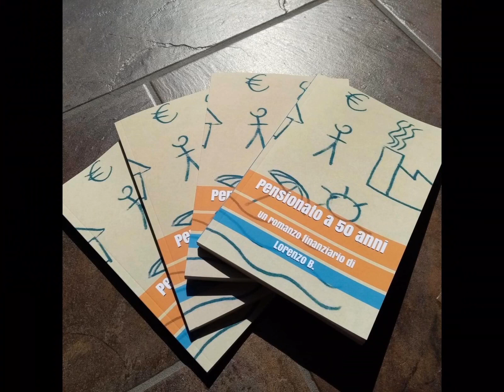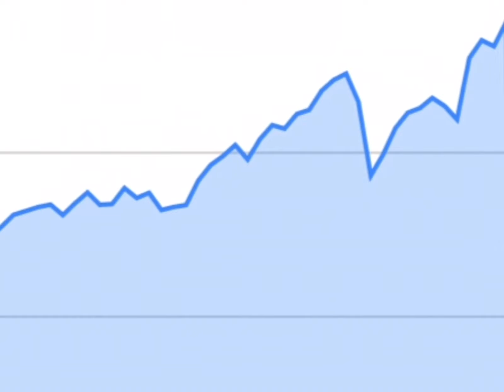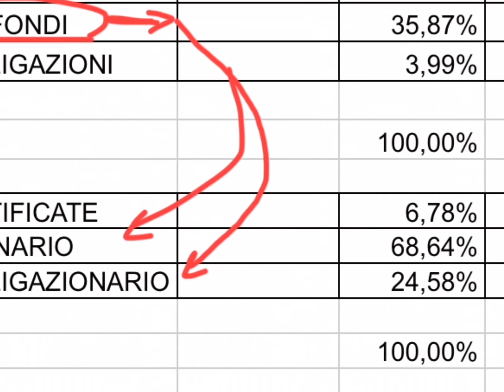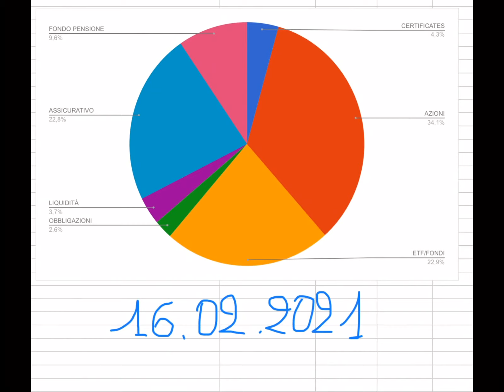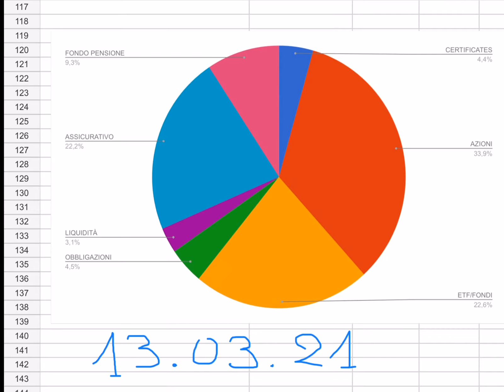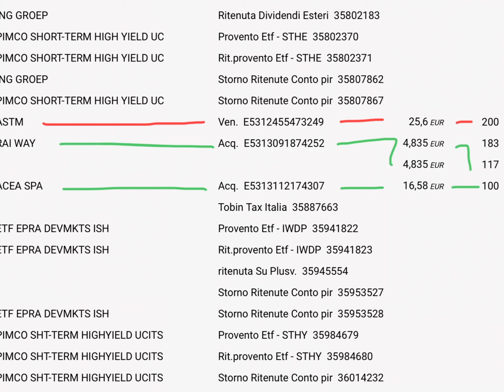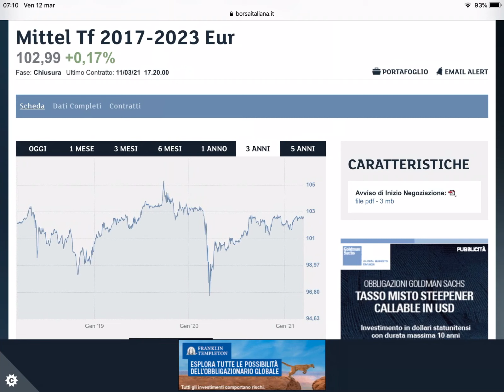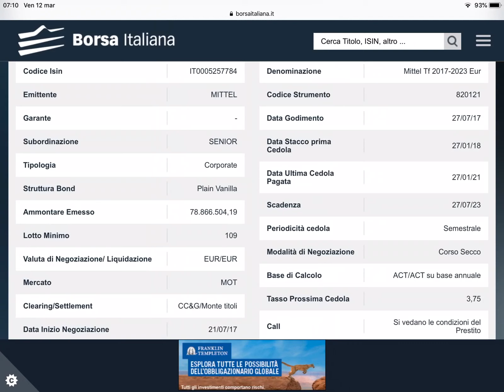💰 Aggiornamento portafoglio: 2 azioni e 1 obbligazione comprate, 1 azione venduta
💰 Investire in borsa non è uno scherzo, in ballo ci sono i nostri soldi! Attraverso il mio canale YouTube non vi dirò quale sarà la migliore azione dell’anno, semplicemente perché nessuno lo può sapere. Il mio obiettivo è fare educazione finanziaria, portarvi a fare scelte di investimento corrette e consapevoli, utilizzando gli strumenti classici di investimento: Etf, fondi, azioni, obbligazioni, certificates, assicurazioni, fondi pensione... Condividerò i miei investimenti come se fosse un diario di viaggio. Ovviamente aspetto i vostri commenti ☺️